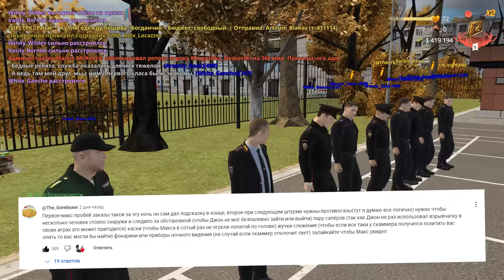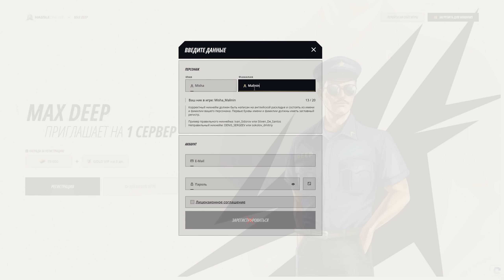ПО СЛЕДАМ МАНЬЯКА! ПОЛИЦИЯ РАЗЫСКИВАЕТ УБИЙЦУ | CRMP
Полиция разыскивает страшного маньяка на Radmir CRMP!